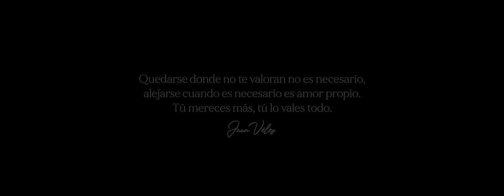Como Le Hiciste - Jay Loaiza Feat Juan Vélez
COMO LE HICISTE

una historia de desamor que narra una verdadera historia de amor propio, con esta nueva propuesta los dos artistas de regional mexicano y regional colombiano quisieron mostrar dos caras de la moneda, una donde una de las dos personas descuida a su pareja y termina sufriendo al final de su relación y la otra donde descubrimos que una  mujer no depende de un hombre para ser feliz, que puede vivir sus duelos pero que cuando decide alejarse y sanar también puede encontrarle sentido a su vida. una cantidad de emociones expresadas en palabras e imágenes con las cuales estamos seguros que se van a identificar.

Queremos agradecer a todas las personas que hicieron parte de este proyecto, a los niños que nos acompañaron y a sus familias, nos hicieron sonreír demasiado, lograron que la historia fuera un éxito y nos sacaron de una realidad abrumadora para invitarnos a disfrutar de su maravilloso mundo.

te invitamos a que compartas este video y lo hagas parte de tu día a día
gracias
con cariño para todo nuestro publico

Juan Vélez - Jay Loaiza

Compositor (es): Luciano luna - Fernanda Diaz
Producción: Luciano luna - Jay Loaiza
Mezcla y master: Joel Elizalde jr
Dirección de voces: Yohan / felinos producciones
Video: Andres Ocampo

Juanvelezcantante
jayloaiza06